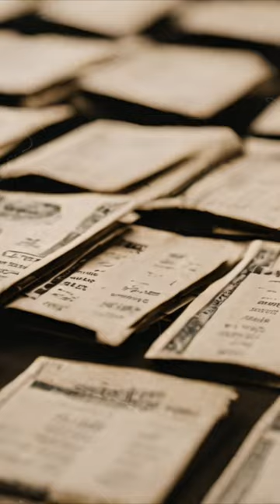The Most Beautiful Women in History - AI Reimagines History's Most Stunning Women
"Step into a world where history's most beautiful women come to life! Ever wondered what these iconic figures truly looked like? Our cutting-edge AI algorithms have meticulously reconstructed their faces from historical records. Join us as we explore the stunning beauty of the past with these remarkable characters:

Marilyn Monroe, the Hollywood icon celebrated for her enchanting allure.
Helen of Troy, the legendary figure whose beauty launched a thousand ships.
Audrey Hepburn, the timeless Hollywood actress whose elegance is etched in history.
Bianca Maria Visconti, the noblewoman of 15th-century Italy known for her charm.
Diana, Princess of Wales, the epitome of grace and regal beauty.
Zenobia of Syria, the 3rd-century queen who defied empires and made her mark.

Prepare to be captivated as we unveil the enchanting faces of these historical beauties. 🎨✨